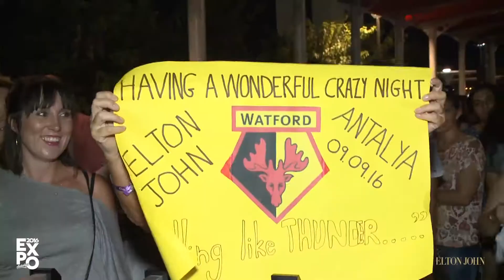Elton John EXPO 2016 Antalya Konseri